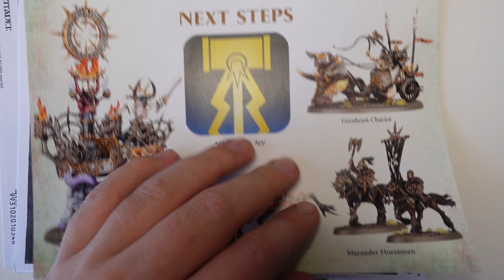Start Collecting Slave to Darkness 2017 - Unboxing -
Still not sure about the date may of been 2016